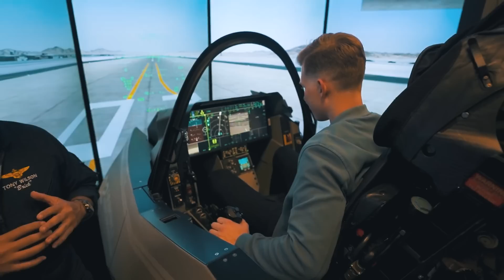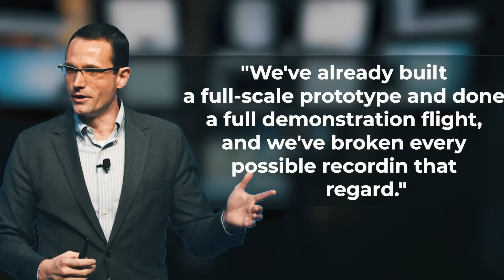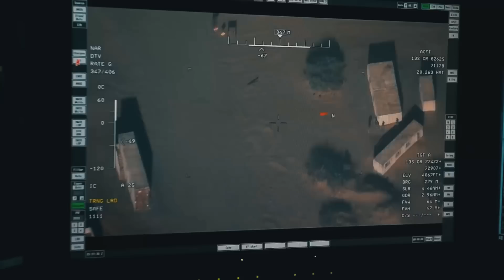Russia Is Finished! US Testing Its NEW 6th Generation Fighter Jet!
It was created as part of the American program Next Generation Air Dominance or NGAD for short. The first thing we need to say is that there is very little information about the plane, which is generally understandable, given the extremely high level of secrecy.